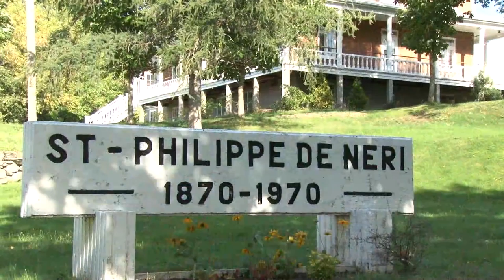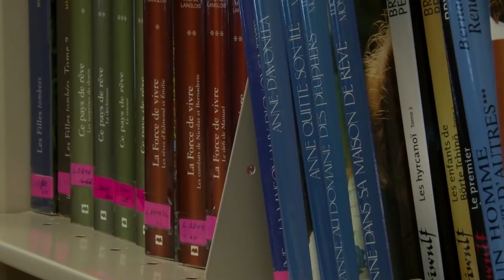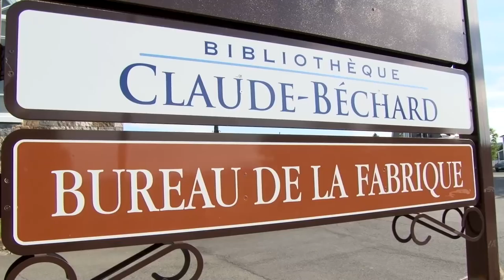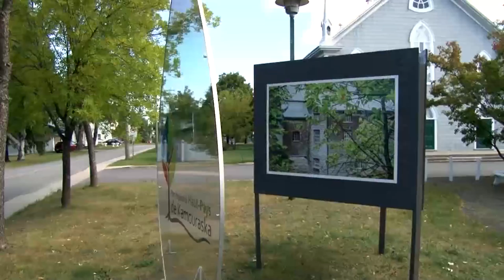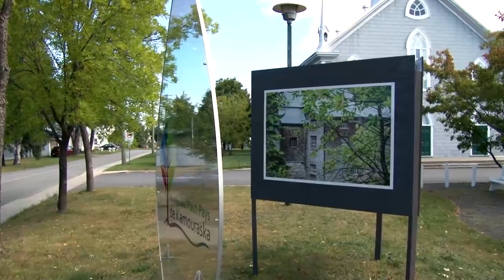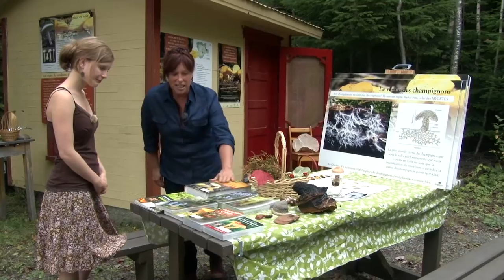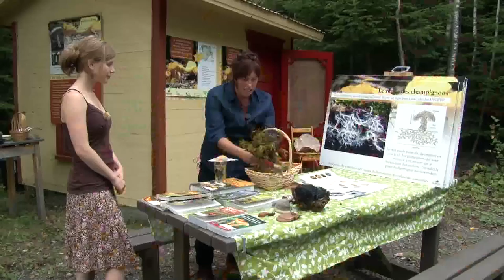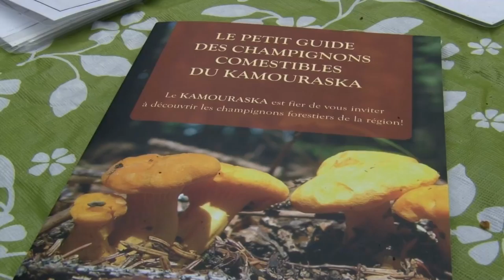Plaisirs d'été au Kamouraska 006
Cette semaine à l'émission, on vous amène à St-Philippe-de-Néri et St-Bruno-de-Kamouraska. À St-Philippe, on discute de la Maison culturelle Léo-Leclerc et on part à la recherche d'un objet farfelu dans un bazar. À St-Bruno, on fait l'exploration de champignons forestiers sauvages. Une capsule du parc régional du Haut-Pays de Kamouraska est aussi à l'horaire.